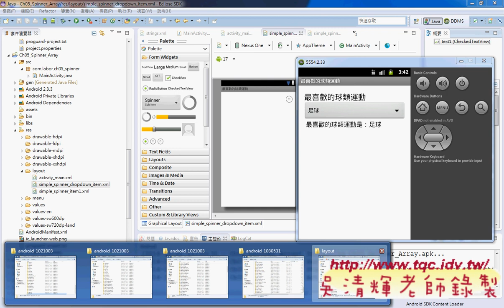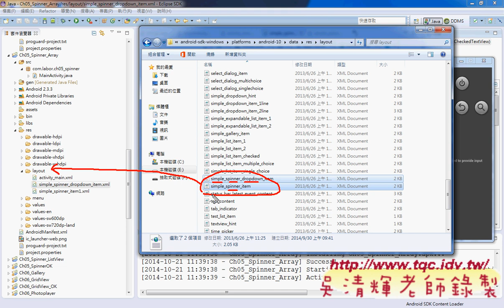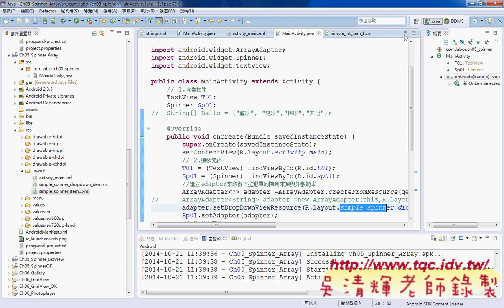09 Spineer元件顏色重點Android實務 吳老師1